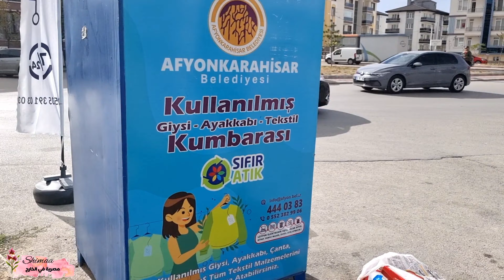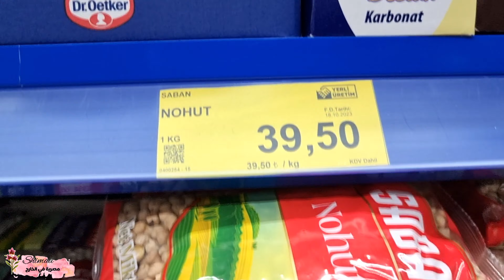اخيرا ! خرجت لوحدى وجاوبت على بعض أسئلتكم الشخصية المهمة 🙄 بصراحة ❤️ | مصرية فى تركيا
النهاردة اتمشيت لوحدى في مدينتى افيون قره حصار تركيا جاوبت على أهم الأسئلة اللى كان لازم اوضحها بشفافية وبصراحة منها ازاى بيتم التعارف والزواج عن طريق الانترنت ومدى فعاليته فى إيجاد شريك الحياة ومعلومات عن نسب الطلاق والزواج من اجانب فى تركيا

نعيب على الزمان والعيب فينا وما للزمان عيب سوانا 😥😥